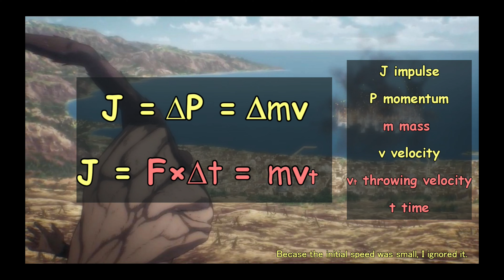The Strength of the Beast Titan | Attack on Titan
Beast Titan looks so powerful during the battle.
How strong is he?
Let me CALCULATE it.

0:00 Bombardment
0:56 Shot put